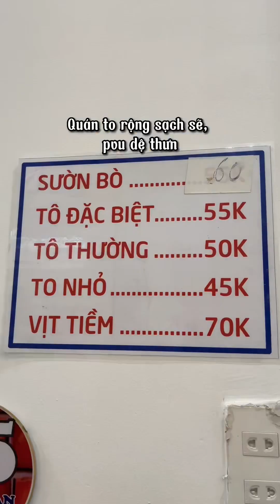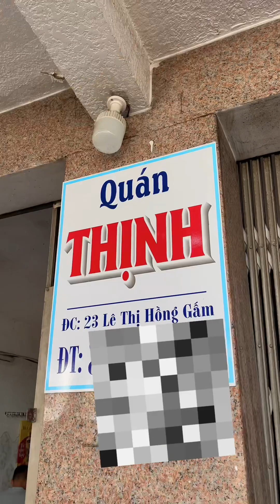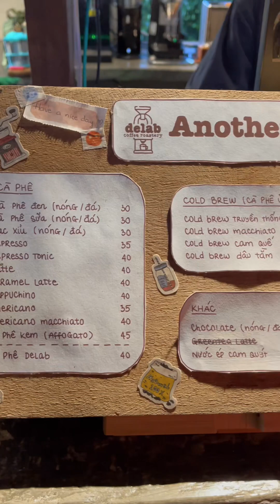Tổng Hợp Địa Điểm Ăn Uống KHÔNG THỂ BỎ QUA Ở Bảo Lộc | Phần 1 | Hukha.foodaholic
Tổng hợp địa điểm ăn uống siêu ngon mà không thể bỏ qua khi đến Bảo Lộc nè. Mọi người thường bỏ qua Bảo Lộc vì gần Đà Lạt nhưng mọi người đâu biết là đã bỏ qua bao nhiêu là mỹ vị đâuuu

Chào mừng mọi người đã đến "căn nhà" của Hukha nhaaaaaaa  🙆🏼‍♀️ 💖
Ngoài ẩm thực ra thì mình hứa với mọi người sẽ đăng tải nhiều hơn nữa về cuộc sống của mình trên kênh Youtube chính thức này nha.
Nếu mọi người chưa follow thì hãy ấn follow mình nhen. Cảm ơn mọi người 💖